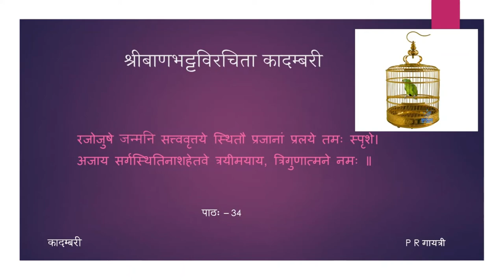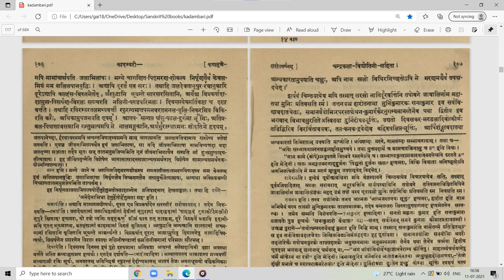कादम्बरी (पूर्वभागः) - कथामुखम् - पाठः ३४ (Tamil Lecture)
पाठः ३४ — शुकेन स्वावस्थावर्णनम्